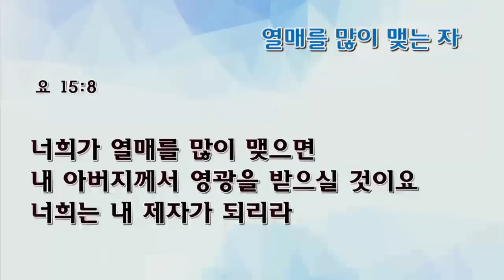[수요예배] 열매를 많이 맺는 자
수요예배
요한복음 15:5-8
열매를 많이 맺는 자
나혜영 목사